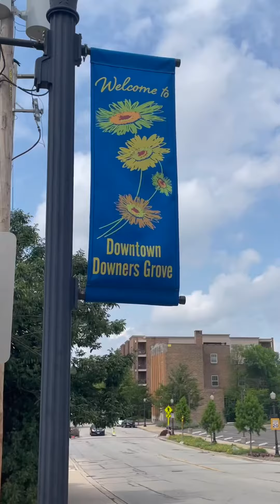2 Eastbound Trains Neck To Neck On The BNSF Racetrack Downers Grove IL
2 eastbound trains. Video taken at Forest Ave one block west of the Main Street station